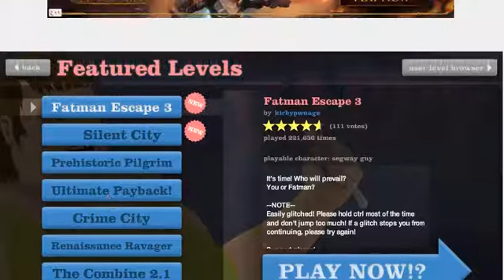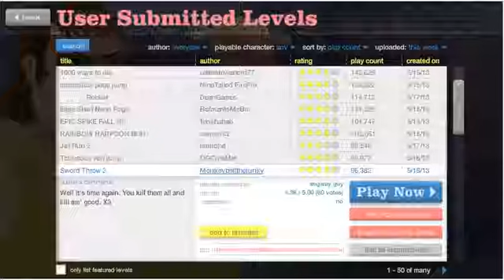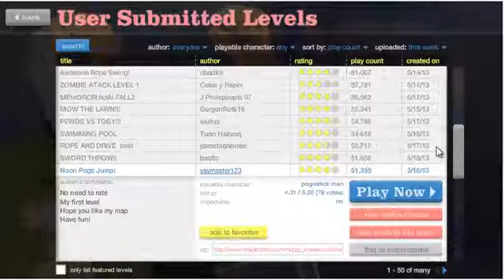Happy Wheels! Part one (make this a series?)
GO CHECK OUT ZemoDynamo!